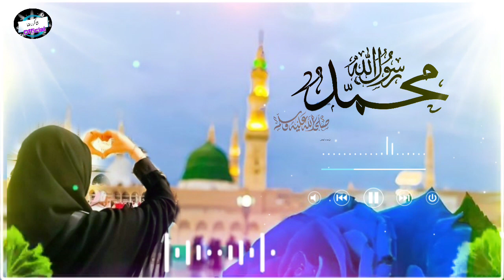Naat Sharif Ringtone||Islamic Tone MP3|| new ringtone||Islamic Ringtone 2023 ||phone ringtone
Beautiful Naat Ringtone || Puchte Kiya Ho || Naat Ringtone|| Islamic Ringtone#ringtone
Naat Ringtone|| Islamic Ringtone|| New Naat Ringtone|| Shabe Meraj Status
Kya Batau Kya Madina Hai Ringtone|| Naat Ringtone|| Naat Status|| Islamic Ringtone